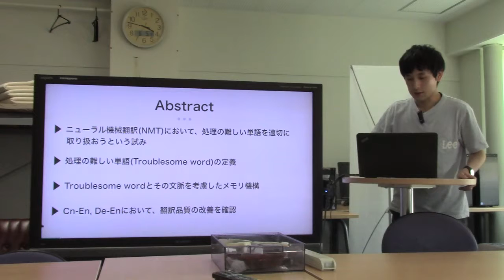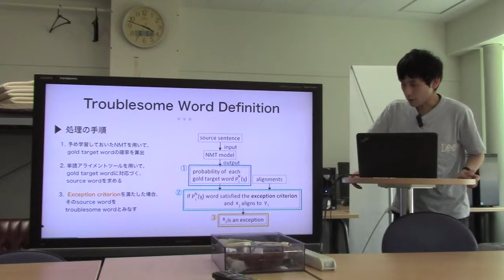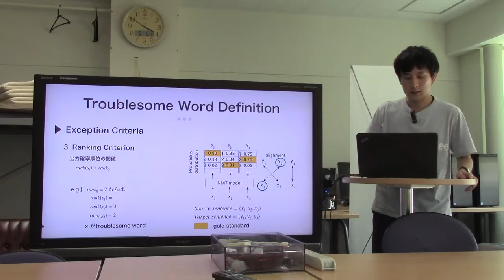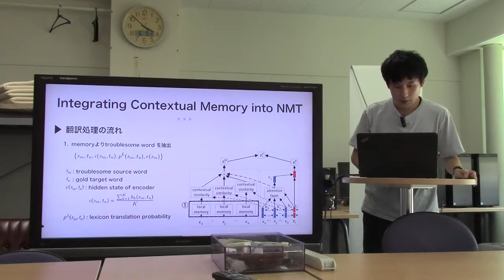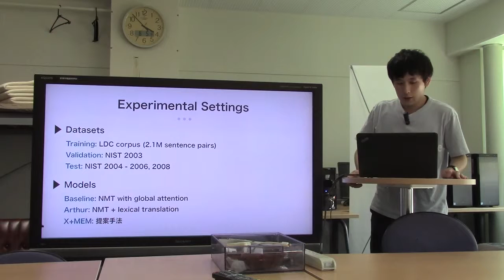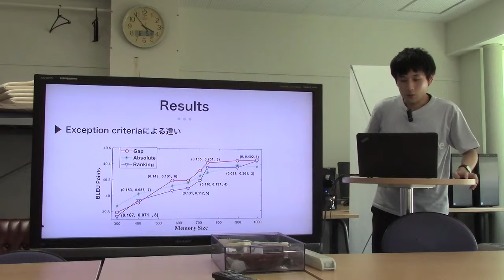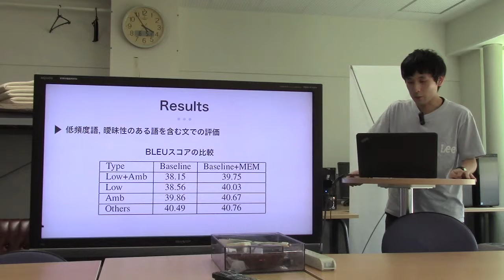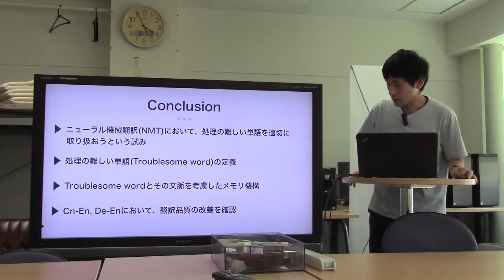文献紹介／Addressing Troublesome Words in Neural Machine Translation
Addressing Troublesome Words in Neural Machine Translation
Yang Zhao, Jiajun Zhang, Zhongjun He, Chengqing Zong and Hua Wu
Brussels, Belgium, October 31 - November 4, 2018.